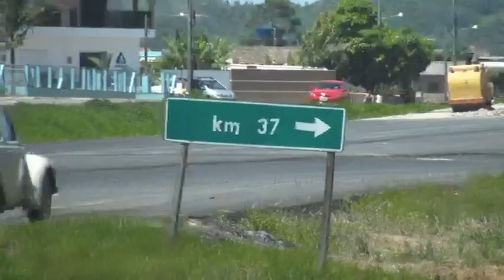O atalho entre Tubarão e Capivari de Baixo - parte II. Ganhamos 2 horas no congestionamento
Hoje o motorista AnjoClass FEIJÓ, da Ala dos Bonitões da Santo Anjo conduziu o bólido 442 tranquilo e seguro nesta sexta-feira de Carnaval na Br101Sul em duplicação. Com uma manobra pelo atalho entre Tubarão e Capivari de Baixo ganhamos umas duas horas no congestionamento de hoje e de todos os fins de semana. Veja o vídeo, ainda sem edição o caminho tranquilo de furar a fila na BR101Sul. Sempre que você chegar no Trevo Norte de Tubarão e o congestionamento estiver ali. Siga sempre com a BR101Sul a sua paralela direita. Aproveite e conheça a cidade conhecida como a "Capital Termelétrica da América Latina".